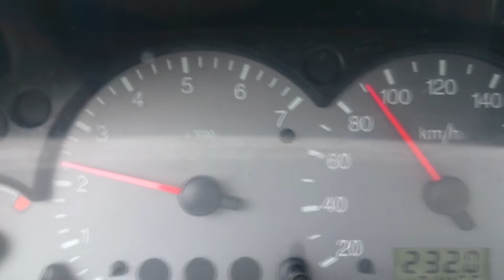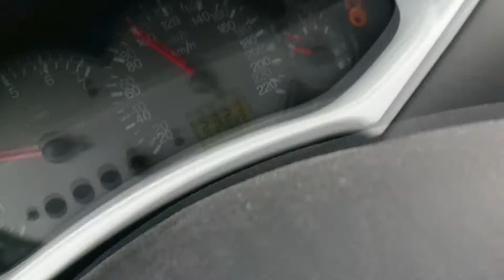Mofa vs Stuhl Vlog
So leute hab mir heute endlich einen neuen Stuhl geleistet :)
Mein Rücken wird es mir danken.
Hab mir gedacht ich werde euch mal mitnehmen wenn ich wieder mal "on the road" bin. :)
Deshalb der kurze Vlog :)